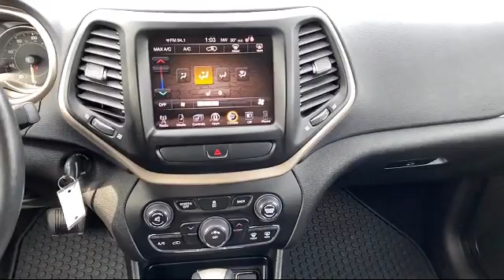2016 Jeep Cherokee Latitude Portage Baraboo Pardeeville Endeavor Madison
2016 Jeep Cherokee Latitude Stock Number: P2082B Vin:1C4PJMCBXGW145859.

Portage Ford CJDR
3013 County Hwy CX